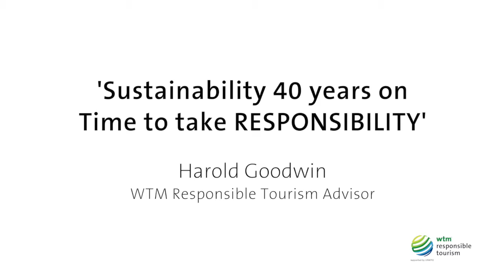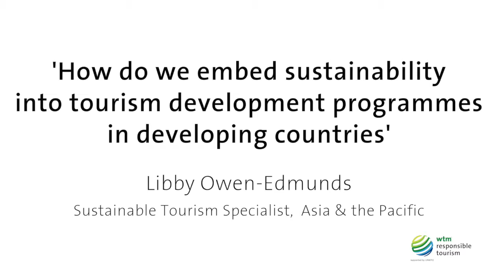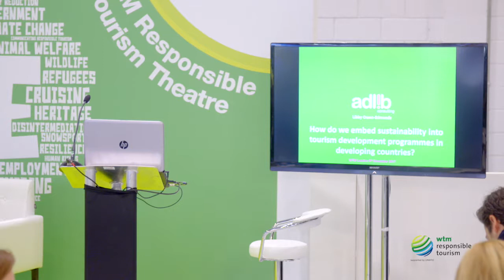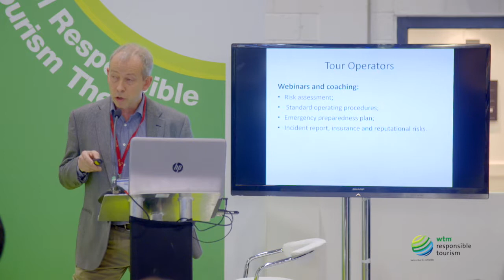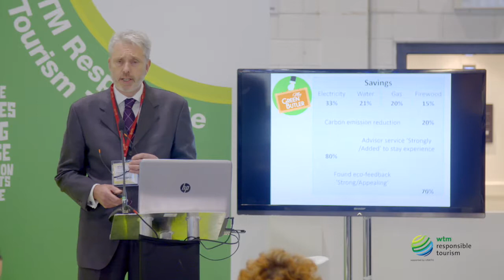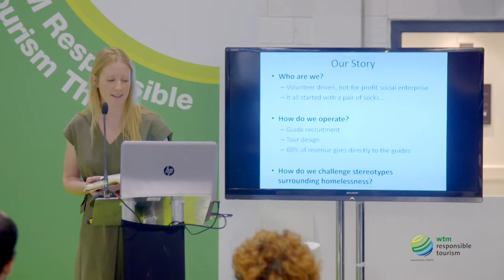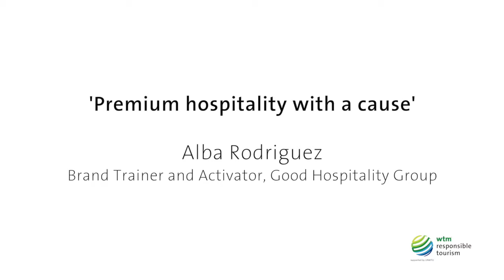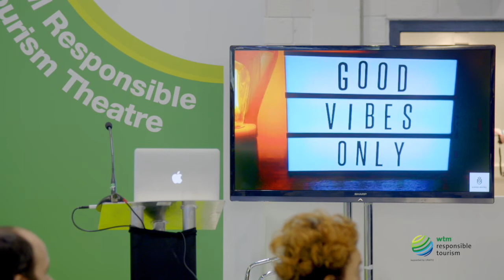Advances in Responsible Tourism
Advances in Responsible Tourism, 6 Nov 2017, 10:00 - 11:30

Harold Goodwin WTM Responsible Tourism Advisor

Responsible Tourism 15 years on from the Cape Town Declaration; how much progress have we made.

Libby Owen Edmunds, Sustainable Tourism Specialist,  Asia & the Pacific

How do we embed sustainability into tourism development programmes in developing countries?

John Telfer Product & Operations Director, Explore

How to involve yourself in a new, free, risk management training initiative for the extended supply chain in Macedonia, Kyrgyzstan and Georgia. An update on the 3 year partnership between the German Development Agency GIZ and Explore Worldwide – a collaboration to build capacity across the tourism sector.

Chris Warren, Crystal Creek Meadows and ICRT Australia

As we face mounting environmental challenges and a zero net emissions target, scientific research suggests tourist accommodation faces a significant shortfall in required resource savings, but new research shows there’s a positive unexploited saving opportunity – active guest participation.

Jenny Spruell & Pete Wilson – Unseen Tours

A Social Enterprise working with homeless, ex-homeless and vulnerably housed Londoners. See London in a different way. Our guides know the streets intimately and will happily show you a unique side to London, often hidden or ignored. Brilliant tour guides will certainly challenge the stereotypes and perceptions surrounding homelessness!

Alba Rodriguez, Brand Trainer and Activator, Good Hospitality Group,

Premium hospitality with a cause